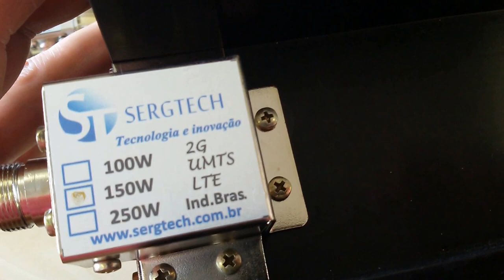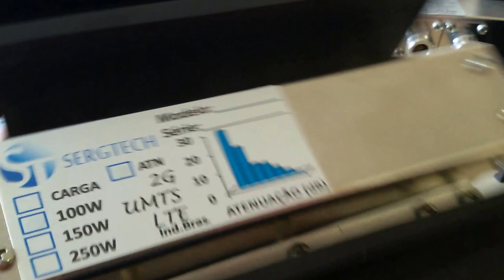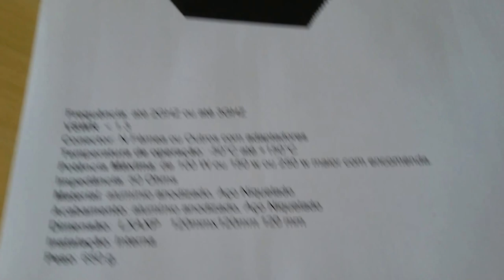CARGA DE RF FANTASMA DE PRECISÃO USO PROFISSIONAL CONTÍNUO 250W SERGTECH SERGTEC